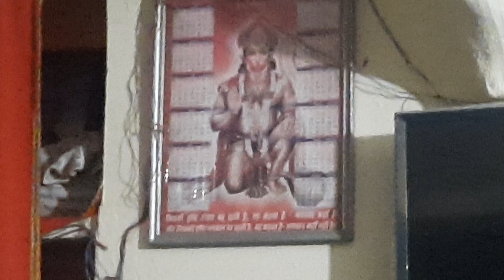!!hanu!!13-3-2023 kirtan,meri pyaari janam bhumi Bawadi jodhpur (rajasthan)se